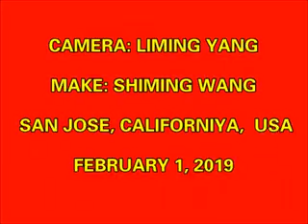Cypress 社区春节晚会（Cypress Community & Senior Center LUNAR NEW YEAR CELEBRATION）